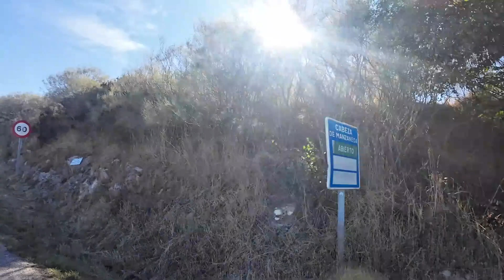Día 154 - Giro 24 + Tour 24 + Vuelta 24 (Parte de la etapa 12)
ruta bike packing GTV24BPS que comprende todos las etapas del Giro, Tour y Vuelta del 2024 conectadas en una sola ruta.Las transiciones entre etapa se realizarán en bici, todo en bici, sin asistencia y solo.